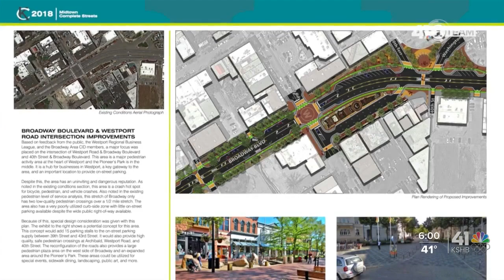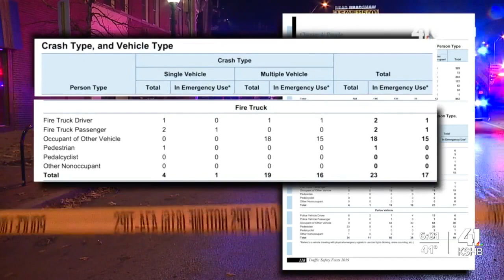Report: Intersection safety concerns at the intersection of the KCFD crash